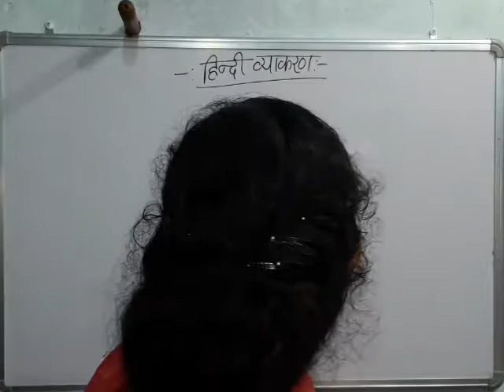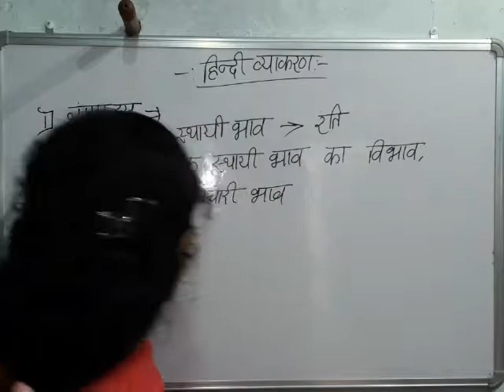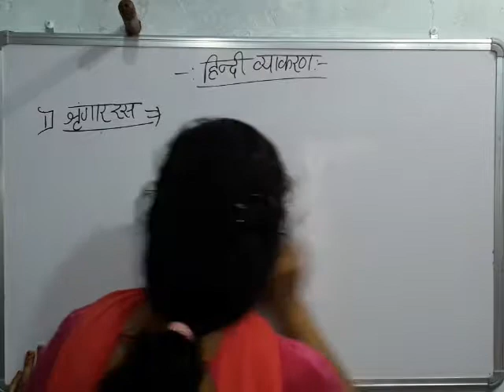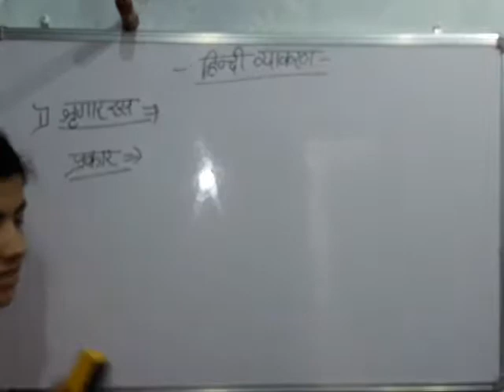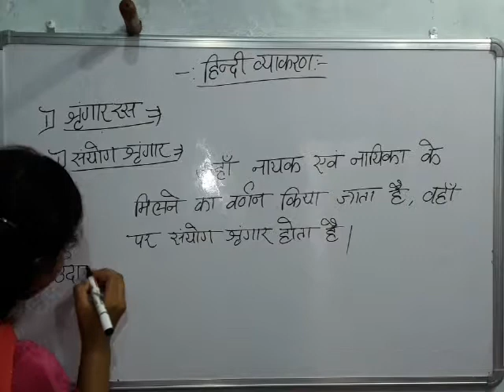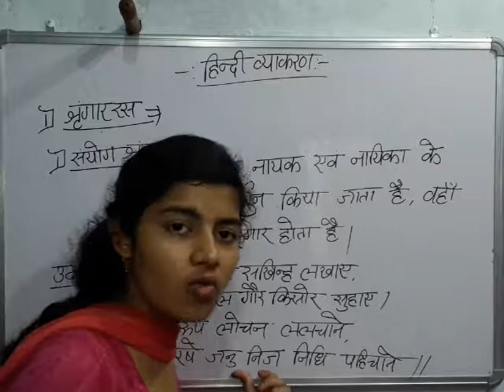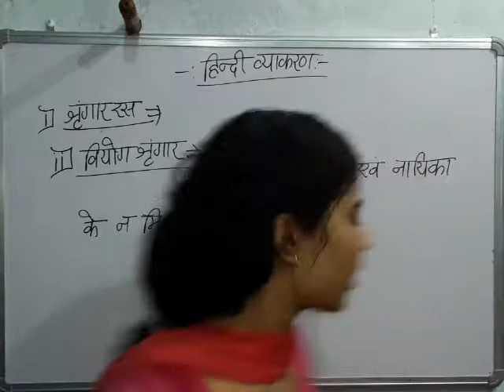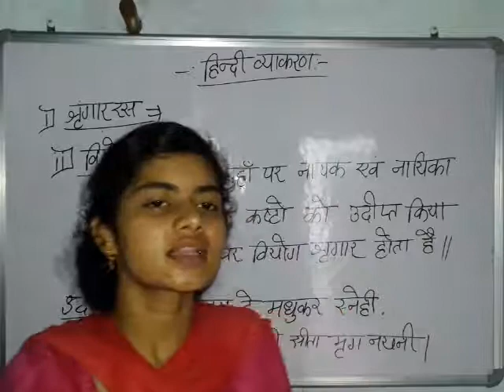रस। श्रृंगार रस।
Teach Stream
Teach Stream Vivek Sir
teachstreambsc For Admission Whatsapp Now

3rd sem Bio Group (499Rs)

Thermodynamics :-

Inorganic Chemistry:-

Organic Chemistry:-